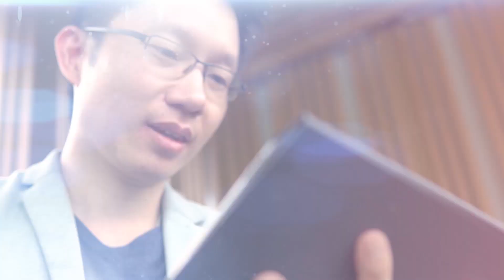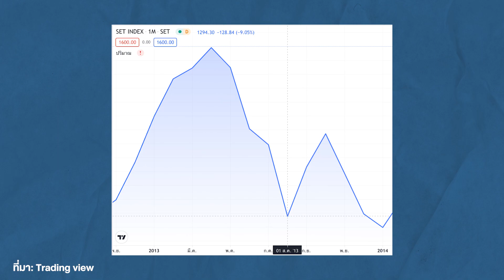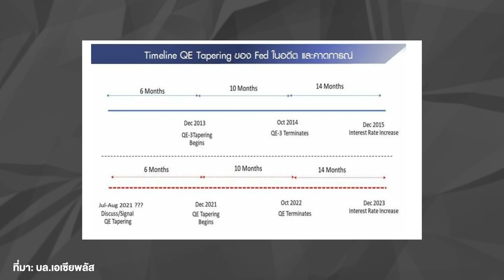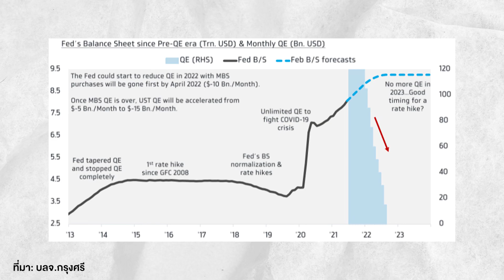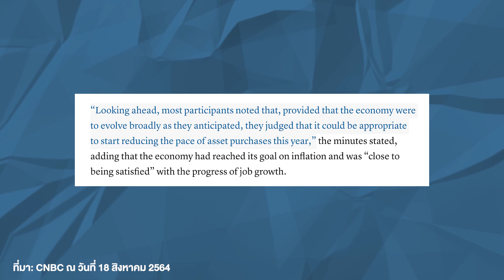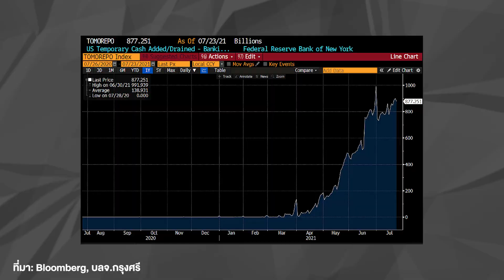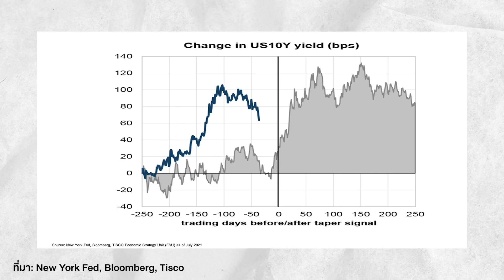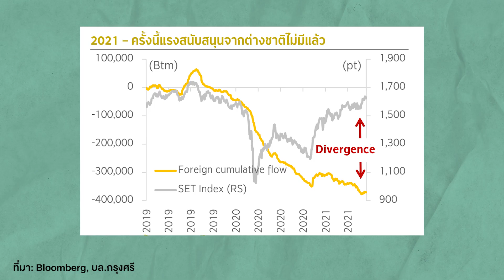ทำไมลด QE รอบนี้ หุ้น(อาจจะ)ไม่ร่วงหนักเหมือนปี 2013? l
ทำไมลด QE รอบนี้ หุ้น(อาจจะ)ไม่ร่วงหนักเหมือนปี 2013?
โดยอิก บรรพต ธนาเพิ่มสุข ที่ปรึกษาการเงิน AFPT tm